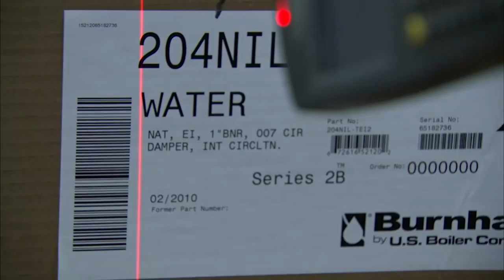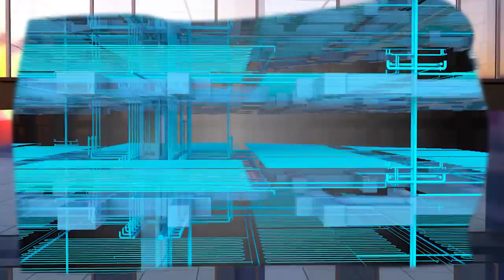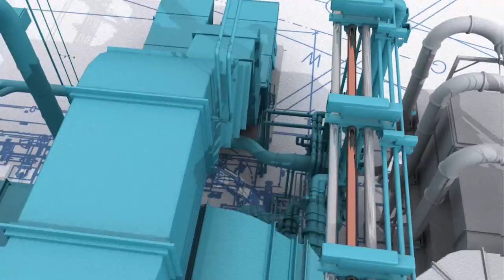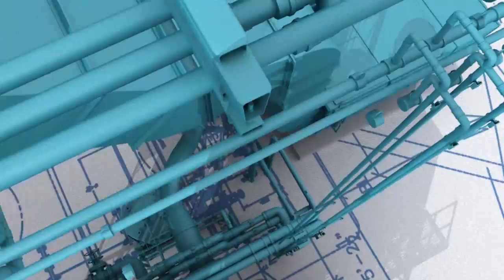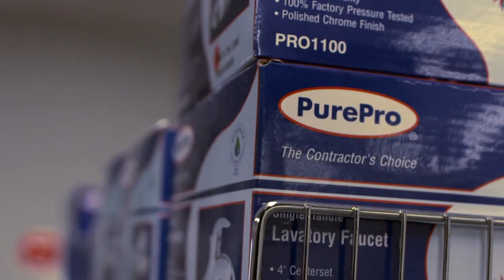F W Webb "Whole Building"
F.W. Webb distributes building products for a large number of specialties. There is not any building in New England that has not been touched by F.W. Webb, and many of the systems in buildings have parts Webb supplies.